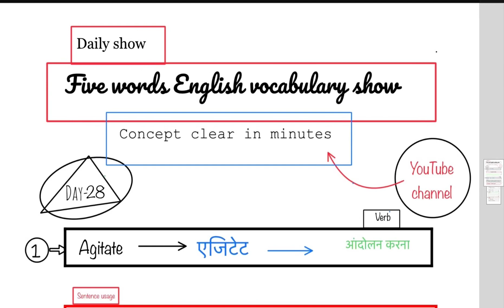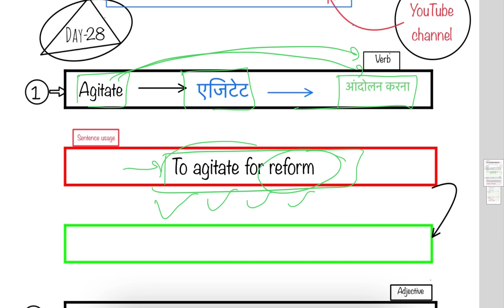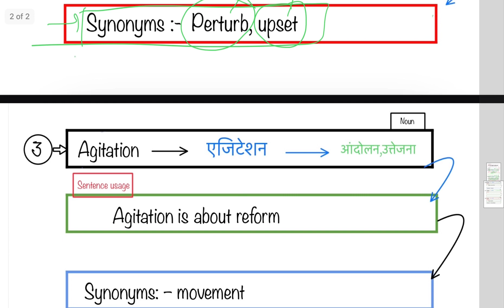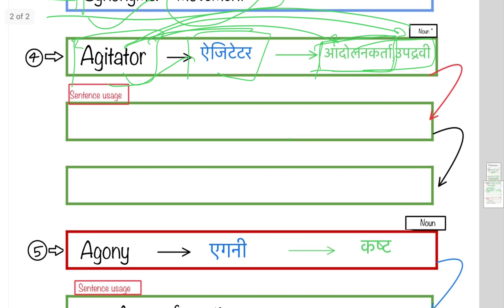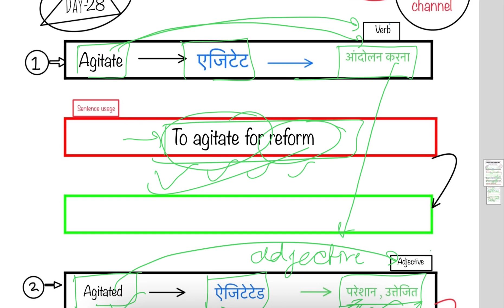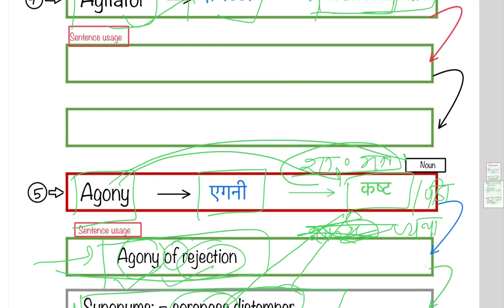Day 28 English Vocabulary || PDF available || Concept clear in minutes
For PDF join telegram channel and search - Day 28

Telegram channels link

On clicking this channel, you will get a links of other private channels subject wise for your ease.

इस लिंक पर क्लिक करते ही आपको अन्य सभी चैनल्स के विषय अनुसार लिंक मिल जाएंगे |

With the help of this link, you can ask questions to us, we will try to answer that  question immediately.

इस लिंक की सहायता से आप हमारी टीम से प्रश्न पूछ सकते हैं आपको उस प्रश्न का उत्तर तुरंत देने का प्रयास किया जाएगा l

Channel name:- concept clear in minutes

Nothing is more than trust.
भरोसे से बढ़कर कुछ नहीं